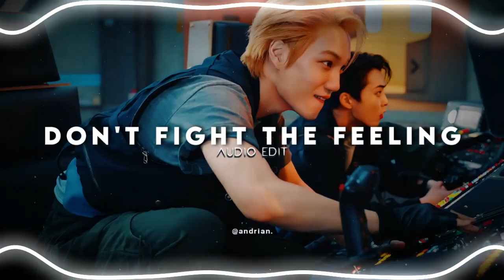don't fight the feeling - exo [edit audio]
USE "🎧" FOR THE BEST MUSIC EXPERIENCE

Copyright:
Editing Apps:
⮕ Audio - FL Studio Mobile, Edjing Mix (Android Only)
⮕ Background - Alight Motion (Android/IOS)
⮕ Video/Visualizer/Spectrum - Avee Music Player (Android Only)